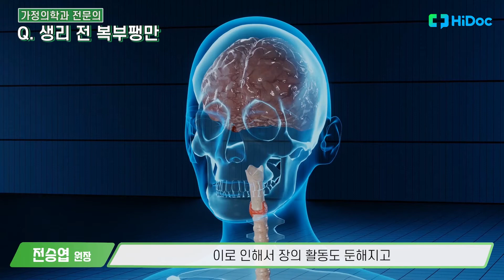다이어트 후 어지럼증? 다이어트 보조제의 효과는? 가정의학과 전승엽 원장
[전문의 건강 Q&A] 비만은 여러 질환의 원인으로 건강을 위해서는 체중 감량이 필요합니다.
이렇게 다이어트가 우리 삶에서 빼놓을 수 없는 이슈가 되었는데요.
시중에 판매되는 다양한 다이어트 보조제는 과연 효과가 있을까요?

이에 다이어트 후 증상부터 호르몬의 영향까지,
가정의학과 전문의 전승엽 원장이 자세히 알려주셨습니다.

출연: 에프엠가정의학과의원 전승엽 원장

00:00 시작
00:17 다이어트 이후 어지럼증이 생겼다면?
01:29 다이어트로 귀가 먹먹하다면 무슨 질환인가요?
02:18 다이어트 보조제, 정말 효과가 있을까요?
03:21 생리 전 복부팽만이 생기는 이유가 궁금해요!
04:17 체중 변화 후 생긴 튼살은 어떻게 관리할까요?

관련기사: [의학전문가 인터뷰] “다이어트 후 내 몸에 생긴 변화?” 가정의학과 전승엽 원장

촬영: 이민지PD, 이채민PD
편집: 이민지PD